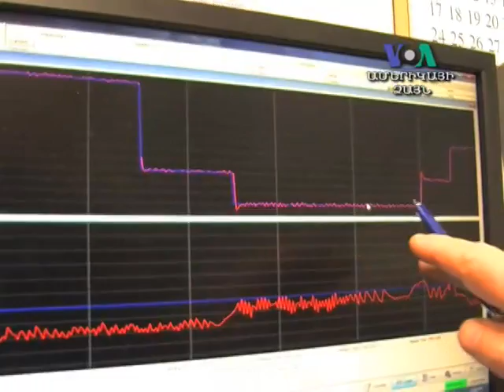Ալերգիաների աճը կլիմայական փոփոխության հետեւանքով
Միացյալ Նահանգներում ավելի քան 50 միլիոն մարդ տառապում է ալերգիաներով, և այդ թիվն աճում է: Ըստ նոր ուսումնասիրության՝ դրա մասնակի պատճառներից է կլիմայական փոփոխությունը: Գիտնականները կարծում են՝ միջին ջերմաստիճանի բարձրացումը և ածխածնի երկօքսիդի բարձր մակարդակը նպաստում են ալերգիաներ պատճառող բույսերի աճին, ինչն էլ մեծացնում է բույսերի առաջացրած փոշու նկատմամբ զգայուն մարդկանց տանջանքը: